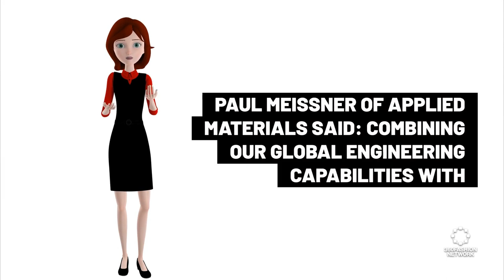Amazon’s New AI-Powered Features Revolutionize Online Apparel Shopping.